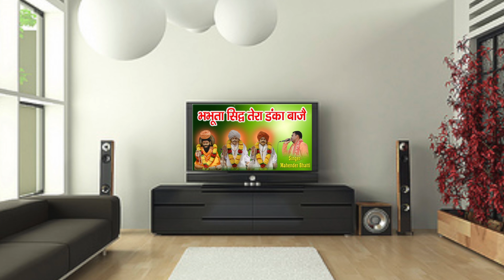भभुता सिद्ध तेरा डँका बाजे दुनिया मै // Mahender Bhatti // Live Jagran Uchana Mandi // Golden Dj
Song:- Bhbhuta Sidh Tera Danka Baje

Singer:- Mahender bhatti

Sound:-Golden Sound Uchana M.9896525486

Dop:-Golden Music Team

Edit/Di/Colorist:-Golden Dj  Team

Special Thanks:- Golden Dj Uchana , Golden Music , Sunil Uchana , Parmod Grover , Rajesh Ranga , Deepak Jangra